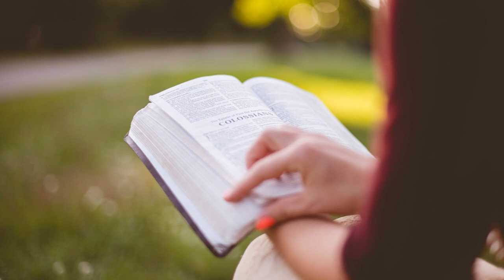13 Voci di donne bibliche - Agar, la forestiera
Voci di donne bibliche. Lettura al femminile della Bibbia e della rivelazione, da Eva a Maria a cura di Laura Paladino